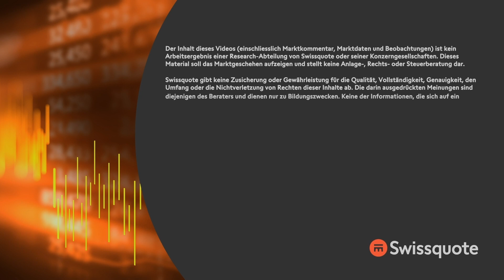Chance früher Zinssenkung sinkt | New York to Zürich Täglich | Swissquote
Die Wall Street erholt sich von den Tagestiefs, mit den soliden US-Arbeitsmarktdaten im Fokus. Im Dezember wurden 216.000 Jobs geschaffen und damit mehr als die erwarteten 177.000 Stellen. Gleichzeitig sehen wir eine etwas heißer als erwartete Lohninflation, mit einer außerdem geringeren Partizipationsrate als die Wall Street angepeilt hatte. Wie die vielen Daten gestern bereits gezeigt haben, performt der Arbeitsmarkt anhaltend solide. Die Renditen der Staatsanleihen ziehen folglich an, mit einem Rückgang der für 2024 erwarteten Zinssenkungen.